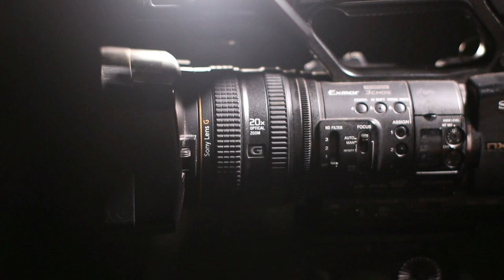Story Behind Pakistani Film Khatarnaak | Yousaf Khan | Neelo | Mustafa Qureshi | Afzal Ahmed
Amazing Facts About Pakistani Film Khatarnaak

Our Previous Videos:
2: PAKISTANI SINGER NAHEED AKHTAR KI ZINDAGI MAIN KON KESE AYA | FULL LIGHT WITH NADIR HUSSAIN NADIR
5: Waheed Muraad Biography in Urdu| Hindi By Nadir Hussain Nadir | Full light with nadir hussain nadir
6: SUPER STAR WAHEED MURAD KI PEHLI MUHABBAT JIS KA DUKH MOUT TAK SATH RAHA |Nadir Hussain Nadir
7: Super Star Waheed Muraad , Shabnam | Judai ke baad kese mile| Untold Story | Nadir Hussain Nadir
8: Pakistani Film Actress Megha Jee | Stage Dancer and Singer ki Love Story |Nadir Hussain Nadir
9: Waheed Muraad ki Zindagi ke Aham Inkshaaf in Urdu| Hindi| Full light with nadir hussain nadir
10: Saeed Khan Rangila Film Star Legend Ki Story |Urdu |Hindi |Full Light With Nadir Hussain Nadir
12: Pakistani Film star Rani kis beemari ki wjjah se mout ka shikar hui| Full light with nadir hussain
18: Pakistani FIlm Star Nadeem  Real Story | Biography in Urdu Hindi|Full Light With Nadir Hussain Nadir
20: Babra Sharif VS Waheed Muraad Real Story  in Urdu | Hindi | Full Light With Nadir Hussain Nadir
20: Malka Tarannum Noor Jahan ko Kis Ki Awaz Pasand Thi | Urdu Hindi Noor Jahan Biography
22: Film Star Shahid Waheed Murad And Mumtaz Movie Sheeshe Ka Ghar | Real Story | Urdu | Hindi
28: Who saved Nadira's killer? | Nadira Sad Story and Biography | Full Light With Nadir Hussain Nadir
32: How did Rozina get out of the film industry? |Rozina Sad Story| Full Light With Nadir Hussain Nadir
33: Which Sorrow took Umar Sharif's life | Umar Sharif Sad Story | Full Light With Nadir Hussain Nadir
36: Was Waheed Murad really a spiritual figure? | کیا وحیدمراد واقعی روحانی شخصیت تھے؟ | full Biography
41: Shabnam and Waheed Murad's Golden Jubilee Films and Songs | Full Light With Nadir Hussain Nadir
42: Waheed Murad and Zeba Superhit Movies and Songs | Biography | Full Light With Nadir Hussain Nadir